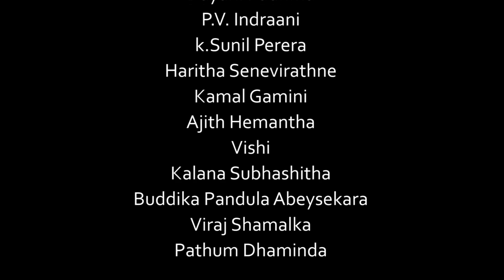CHOOTIYA | චූටියා | GERUA SRI LANKAN VERSION | VALENTINES SPECIAL [SIPPI CINEMA]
SIPPI CINEMA
1st PARODY SONG's team in Sri Lanka.

මතක ඇතුව සිප්පි අපේ Official Facebook සහ Instagram Page වලට Like කරලා Share කරලා අපිත් එක්ක දිගටම ඉන්න...
ආතල් විතරමයි.